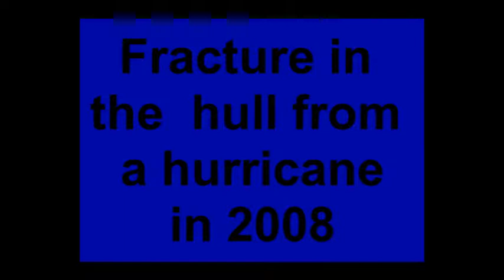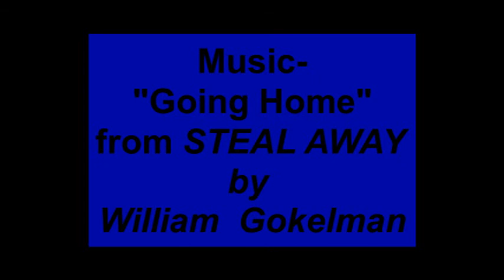Texas Clipper August 2017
South Padre Island--Texas